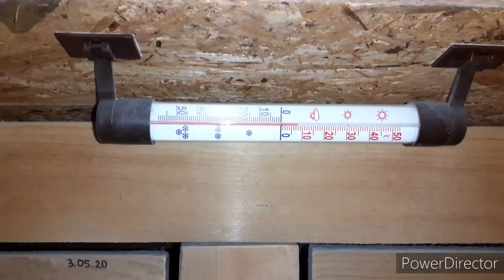Wykot samicy & NC 17to dniowe